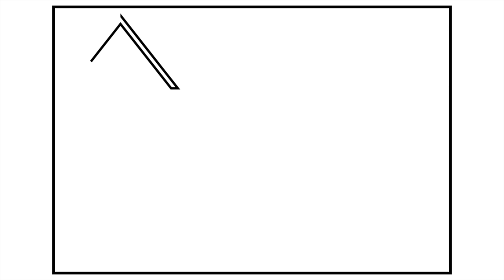How to Draw a Big House with a Swimming Pool 💙Big House with a Swimming Pool Coloring Page